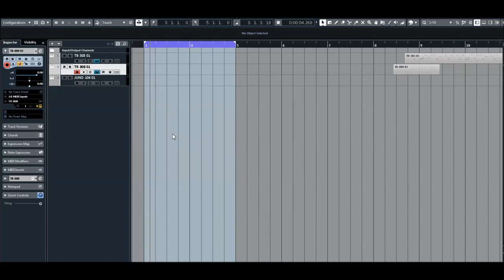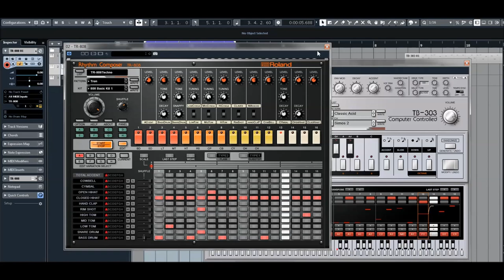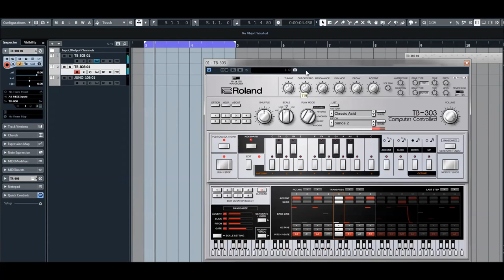Roland Cloud | TR-808 and TB-303 | Jam Session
Some instruments are so groundbreaking, they create entire musical genres—the electric guitar and the Hammond organ being shining examples. Roland’s TB-303 is one of these influential instruments, but it wasn’t always seen that way.

When Roland released the TB-303 Bass Line in 1981 it was marketed as a computerized bass machine to simulate a traditional bass guitar. However, as its unique history has shown, inventive electronic musicians soon discovered the 303. They often came across one second-hand; and, these creative musicians found a world of uses for the little silver box and its recognizably fluid low end.

By using the 303 in new ways, these pioneers of early house music inadvertently created a sound that came to be known as Acid. This new sound helped form a host of other electronic music genres. The iconic sounds of the 303 remain inseparable from dance music, and they form the foundation of countless historic recordings.

* 64 patterns per bank - 64 patches per bank - 8 variations per pattern - 48 preset patches and 32
   preset patterns included.
* New graphic edit window for step input, pattern edit and pattern creation   Circuit modification
   via the new VCF Trim, Vintage Condition, and Master Tune knobs .
* Condition knob adjusts the age and condition of the virtual hardware.
* Tone knobs for tuning, cutoff frequency, filter resonance, filter envelope, envelope decay, and
    accent.

The Roland Cloud:
Use over 50 Roland virtual instruments. Embrace the future with ZENOLOGY. Share your sounds across software and hardware with the ZEN-Core Synthesis System. And keep your music fresh with genre-specific patches, patterns, and sound packs.

Zenology:
A new type of software synthesizer

As well as a free Roland Account, Roland Cloud offers three paid membership levels: Core, Pro, and Ultimate. Pick a plan and supercharge your sound.